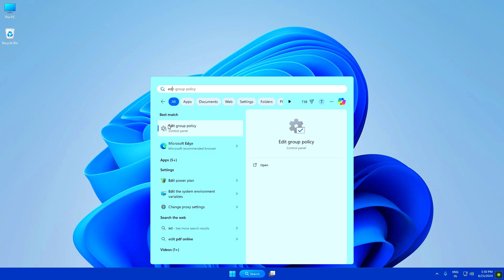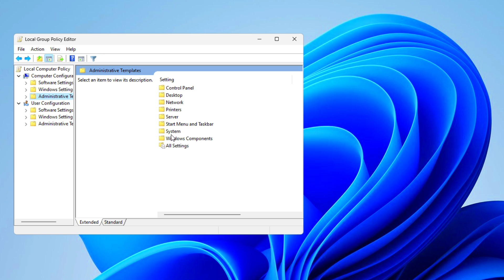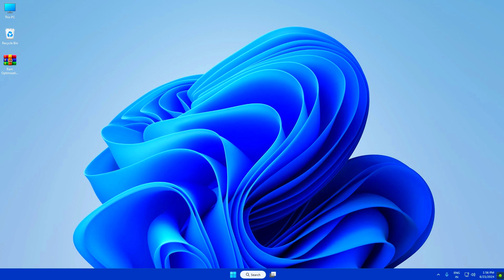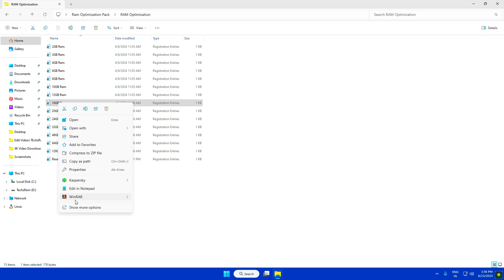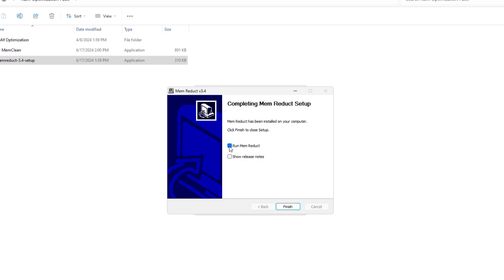How To Optimize RAM For Gaming | Boost FPS & Fix Shutters 2025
In this Video, shows you how to Optimize RAM for GAMING & Ultimate Performance in 2025 by optimizing the RAM Settings, Boost FPS, Fix Shutters running on any PC to get the better FPS and performance. Using these methods will significantly Boost RAM Performance. This guide is working on any Low-end to High-end systems. By the end, you should have a High, smooth & Maximum Possible FPS with the Best RAM windows Settings